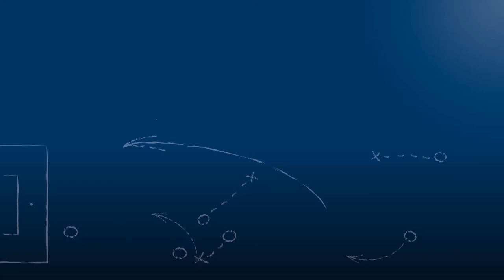Christoph Nirmaier - SV Spielberg - nach seinem Abschiedsspiel vs. Göppinger SV, 28.4.2017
Christoph Nirmaier im FuPa.tv-Interview nach der Begegnung SV Spielberg - 1. Göppinger SV am 33. Spieltag der Oberliga Baden-Württemberg 2016/17. Es war sein Abschieds-Spiel beim SV Spielberg, in dem er, wie er selbst anmerkte, seine Torjägerqualitäten unter Beweis stellen konnte - wenn auch ins falsche Tor.